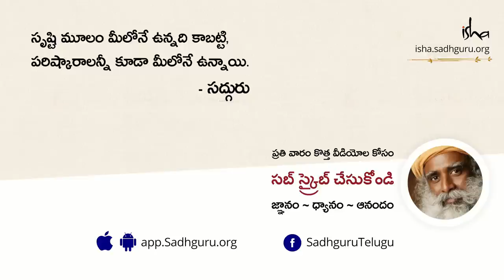మీరు ధరించే బట్టలకు ప్రాముఖ్యత ఇవ్వాలా?! Why The Kind Of Clothes You Wear Matter Sadhguru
"భారతదేశంలో 120 కు పైగా నేతలు ఉన్నాయి. మీరు, ఒక జిల్లా నుండి మరొక జిల్లాకు, ఒక సంస్కృతి నుండి మరొక సంస్కృతికి ప్రయాణిస్తే, ప్రతి చోటా, తమదైన ప్రత్యేక నేత ఉంటుంది, అది మరే ఇతర చోటా ఉండదు" - సద్గురు